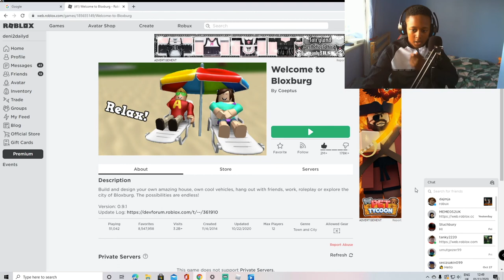TRICK OR TREATING IN ROBLOX!!!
Hi guys, welcome to a Roblox halloween special!

Please check out my Roblox, youtubers life, Fortnite, Minecraft and Fifa videos if you haven’t already.